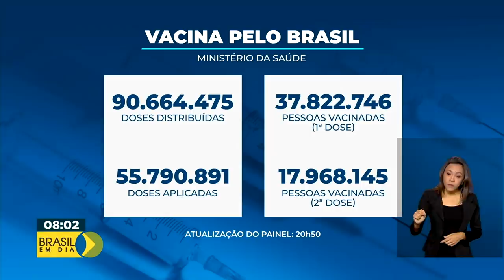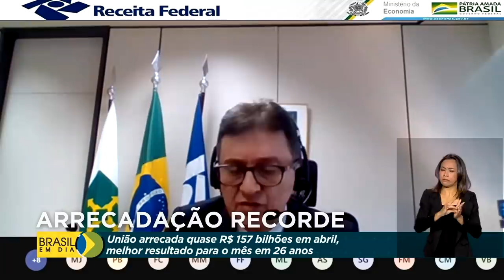Brasil em Dia - 21 de maio de 2021